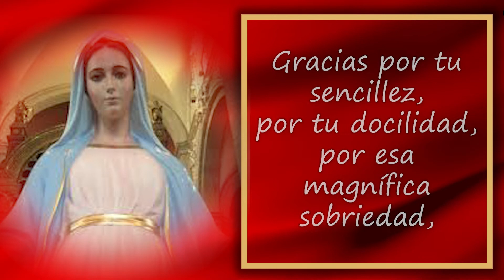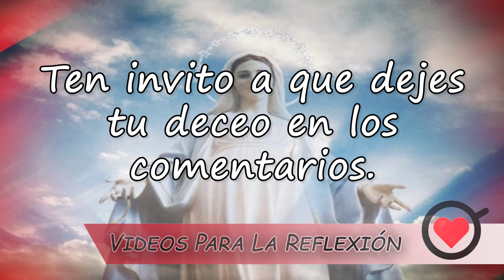ORACIÓN a la Virgen María para NAVIDAD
Gracias por ser Santa María.
Gracias por haberte abierto a la gracia,
y a la escucha de la Palabra, desde siempre.
Gracias por haber acogido ...